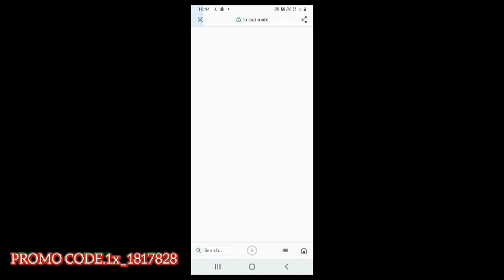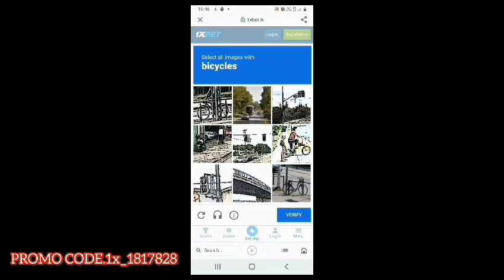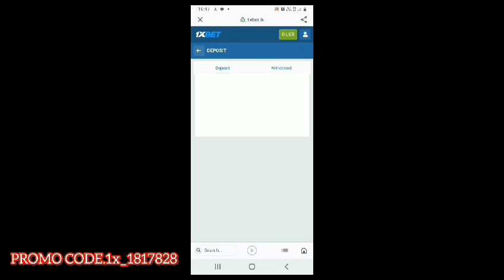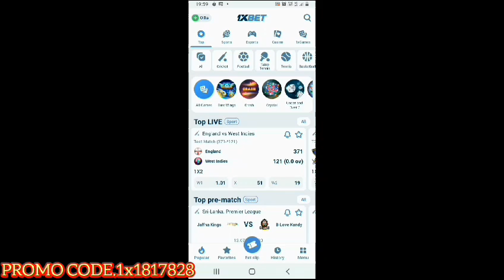ගෙදර ඉදන් ලක්ශ ගනන් සල්ලි හොයන්න පුලුවන් 1x bet එකව්න්ට් එකක් නිවැරදිව හදාගමු💸💸💰